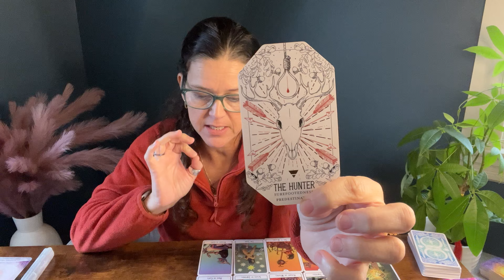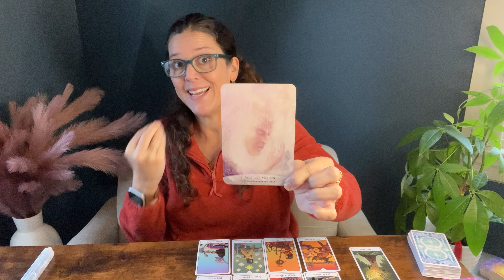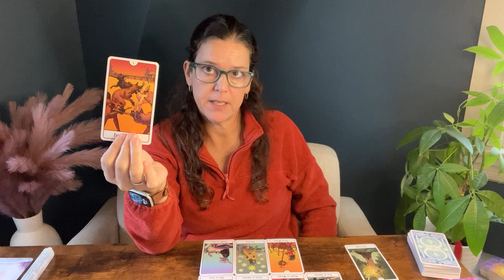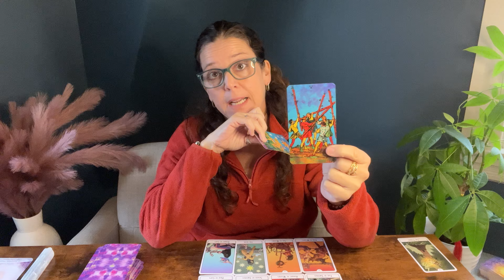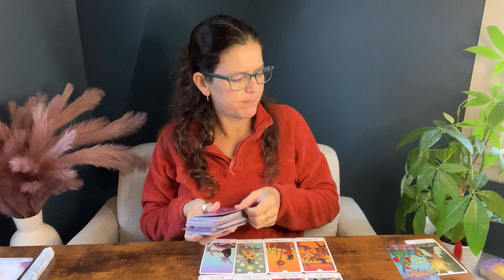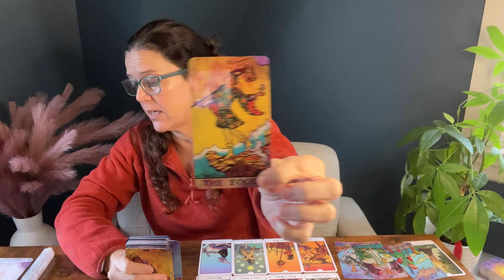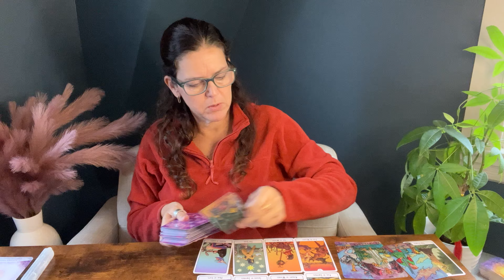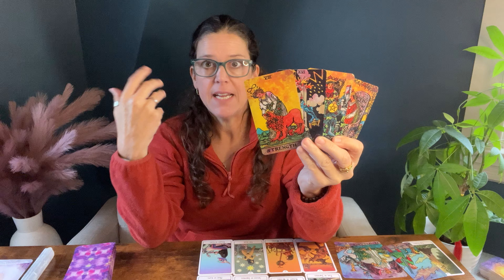AQUARIUS ♒︎ “Wish Fulfillment! A Surprising Turn Of Events This Month” NOVEMBER 2023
Hi, This a General/Love Tarot Reading for Aquarius Sun/Moon/Rising/Venus for November 2023.